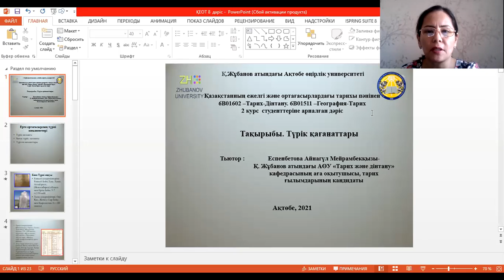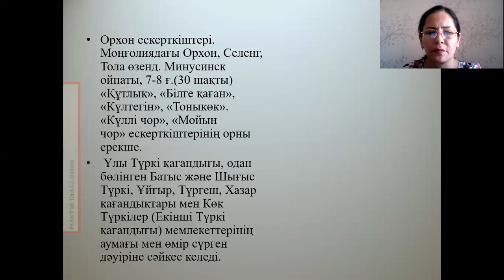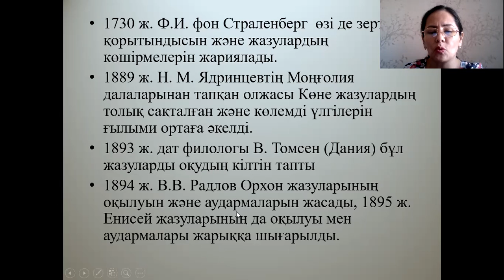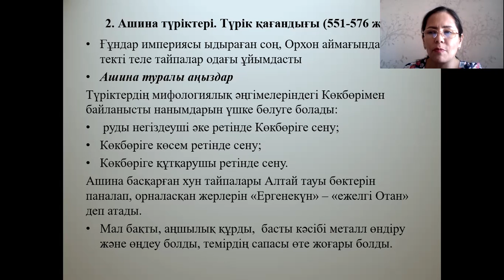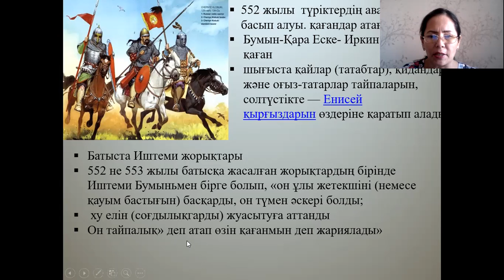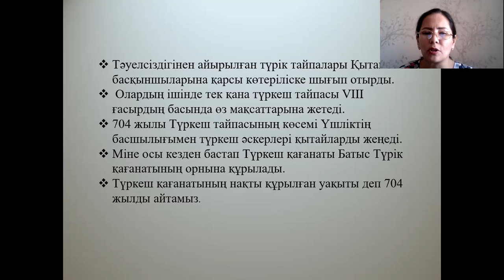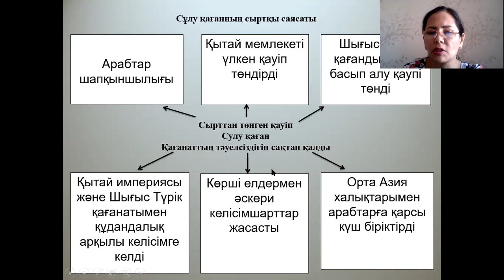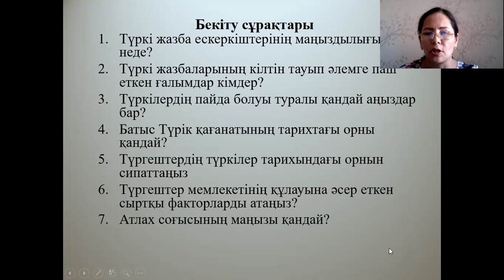Дәріс №4. Қазақстанның ежелгі және ортағасыр тарихы. Еспенбетова А.М.